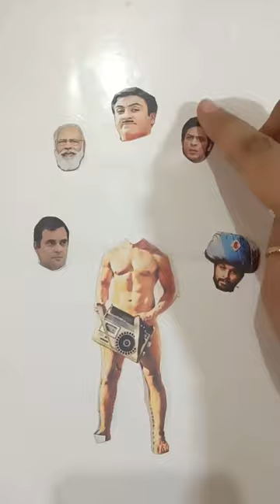funny 💔 character 🤣 guessing 💃